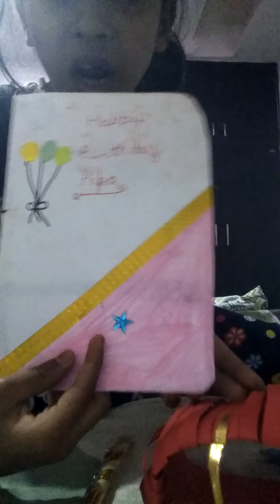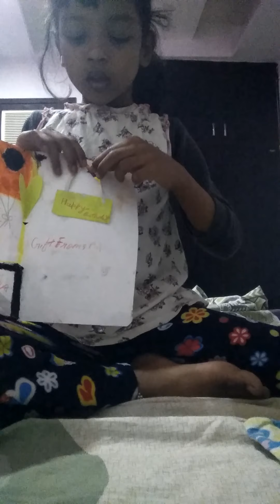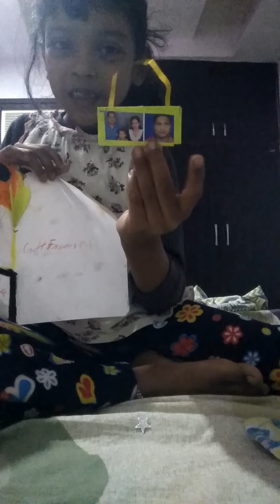my crafts video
craft video